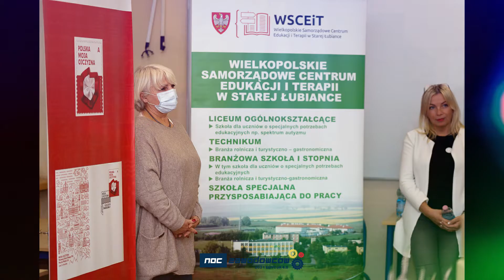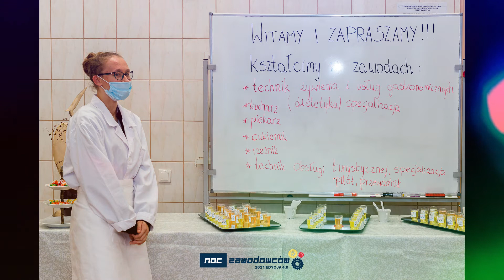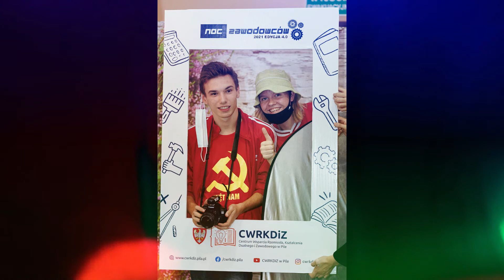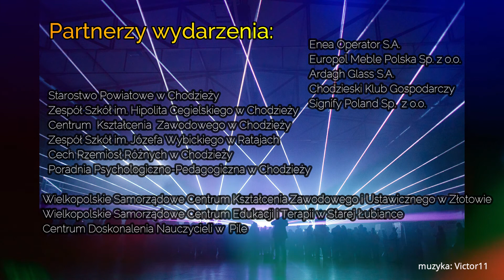FOTORELACJA NocZawodowcow 2021 CWRKDiZ PIŁA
Dnia 1 października 2021 r. w godzinach od 17.00 do 20.00 odbyło się wydarzenie - Noc Zawodowców 2021 Edycja 4.0 pt. „Hybrydowo-Zawodowo”. Na żywo wydarzenie odbywało się w Zespole Szkół im. Hipolita Cegielskiego w Chodzieży oraz Centrum Kształcenia Zawodowego w Chodzieży. Intencją przedsięwzięcia jest upowszechnianie kształcenia zawodowego i dualnego wśród młodzieży, promocja lokalnego rynku pracy oraz poszerzanie wiedzy z zakresu doradztwa zawodowego.
Organizator: Centrum Wsparcia Rzemiosła, Kształcenia Dualnego i Zawodowego w Pile
Patronat honorowy: Marszałek Województwa Wielkopolskiego Pan Marek Woźniak
Udział w Nocy Zawodowców 2021 edycja 4.0 wzięli:
Partnerzy wydarzenia:
Starostwo Powiatowe w Chodzieży
Zespół Szkół im. Hipolita Cegielskiego w Chodzieży
Centrum  Kształcenia  Zawodowego w Chodzieży
Zespół Szkół im. Józefa Wybickiego w Ratajach
Cech Rzemiosł Różnych w Chodzieży
Poradnia Psychologiczno-Pedagogiczna w Chodzieży
Wielkopolskie Samorządowe Centrum Kształcenia Zawodowego i Ustawicznego w Złotowie
Wielkopolskie Samorządowe Centrum Edukacji i Terapii w Starej Łubiance
Centrum Doskonalenia Nauczycieli w  Pile
Enea Operator S.A.
Europol Meble Polska Sp. z o.o.
Ardagh Glass S.A.
Chodzieski Klub Gospodarczy
Signify Poland Sp. Z o.o.
Patronat medialny:
Eska Piła
Głos /Glosonline
tvasta / asta24
67 Magazyn nad Gwdą i Notecią
Fakty Pilskie
Pilska TV
ExpressTV
Tętno Regionu
Wasze Media
Victor 11-Muzyka bez opłat
Występ wokalny: Jakub Herfort
Pokaz laserowy: Visual Sensation
Zdjęcia: Revo Studio i archiwum Organizatora